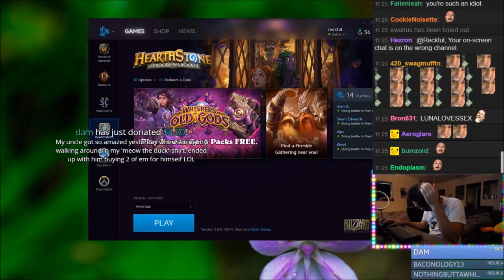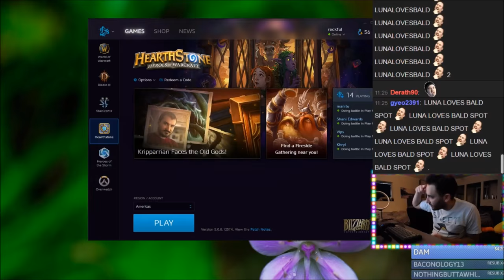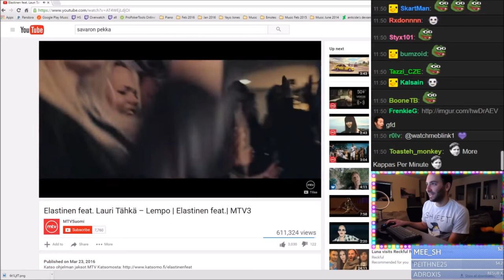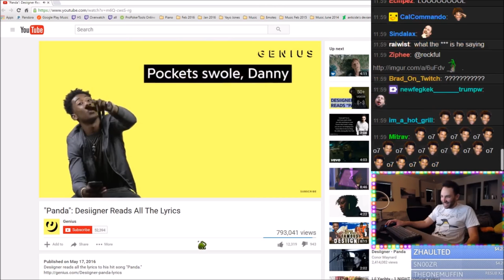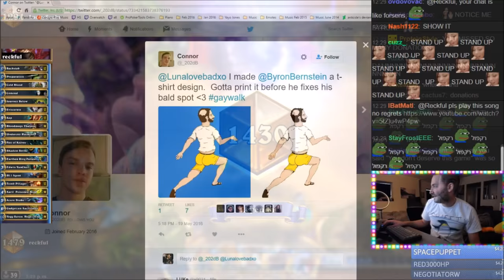Why is everyone spamming WTF?! ft Luna & Talbadar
Reckful's Dad's novel